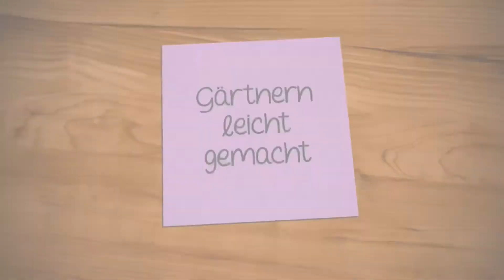Die Rasenpflege im Mai. Wie pflege ich meinen Rasen?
In diesem Video erkläre ich euch meine aktuelle Rasenpflege